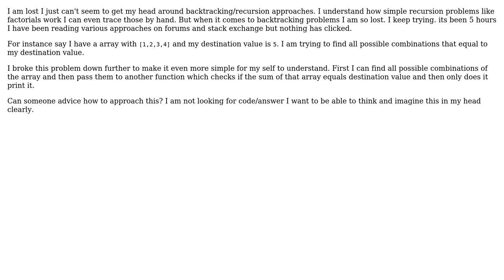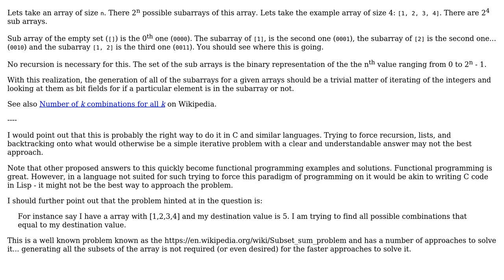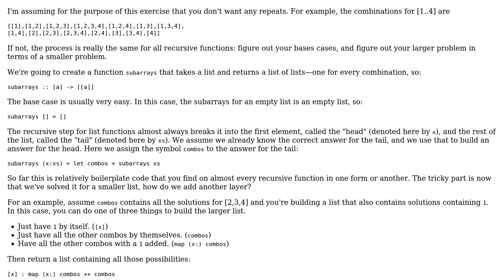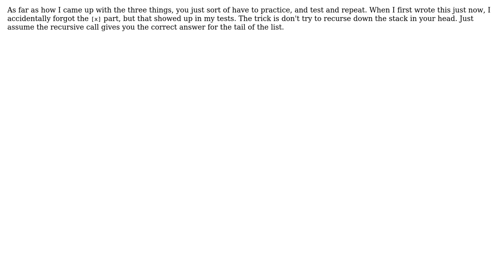Software Engineering: Find all possible subarrays of an Array (3 Solutions!!)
Software Engineering: Find all possible subarrays of an Array

With thanks & praise to God, and with thanks to the many people who have made this project possible! | Content (except music & images) licensed under CC BY-SA | Music | Images & others | With thanks to user user2733436 user Michael Le Barbier user Karl Bielefeldt and the Stack Exchange Network Trademarks are property of their respective owners. You are responsible for your own actions.